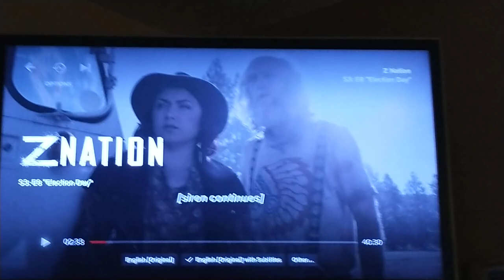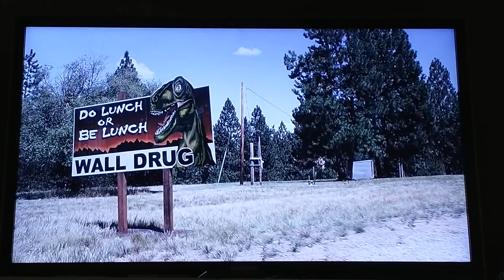Z-Nation - Skeezy and Sketchy Reunite Scene (Clip 2)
Clip From Season 3 Episode 8 "Election Day".

Description: Sketchy (Mark Carr) and Skeezy (Doug Dawson) Reunite 🤝🫂 with Addy (Anastasia Baranova) and Doc 🧑‍⚕️🩺 (Russell Hodgkinson) Once Again and Head Out into town.

Good Night 🌌🌕🌛.